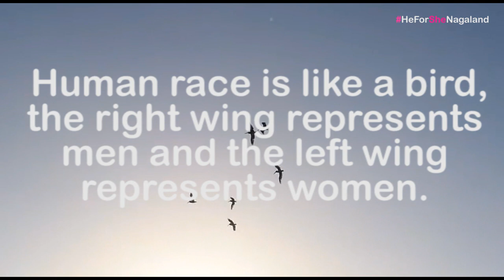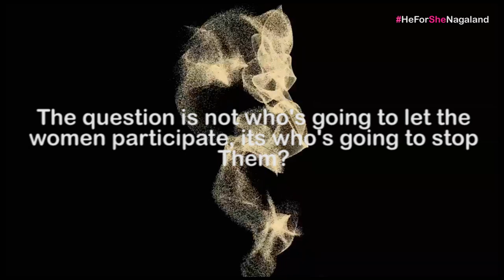He For She Nagaland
The Nagaland state government has constituted a cabinet sub committee to examine the issue of urban local body elections vis-a-vis women reservation inter alia and make recommendations. The six-member committee, will submit its report by 22nd Oct, 2018. The present initiative is a platform for like minded individuals to raise their voices in support of women's political equality in Nagaland.